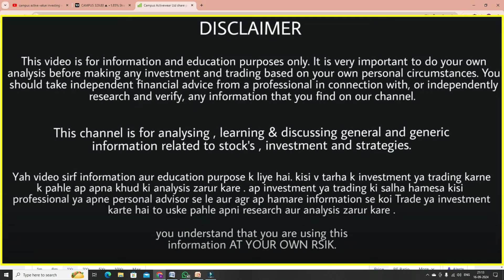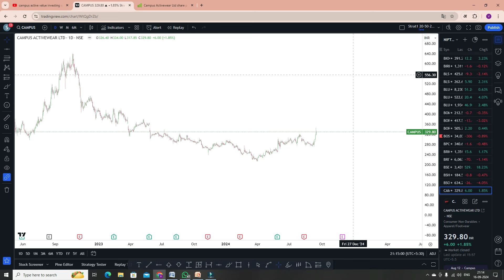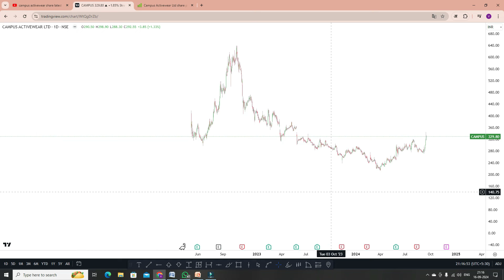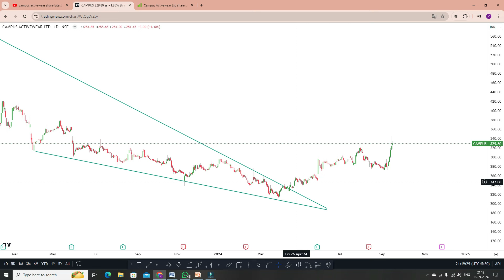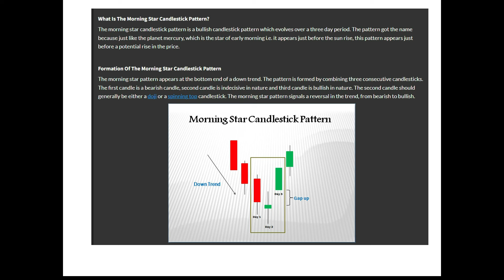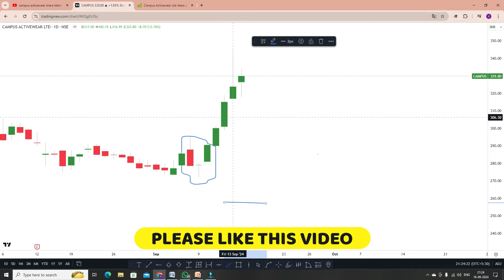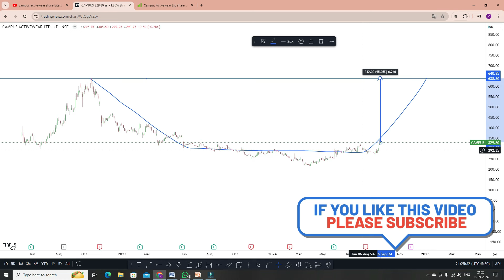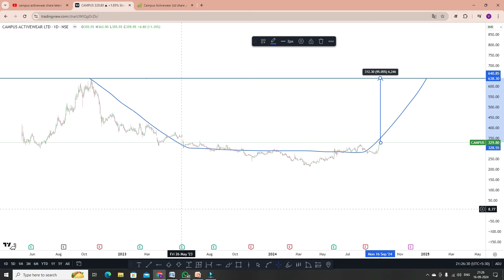campus activewear share latest news! campus activewear share analysis! Best stock to buy now